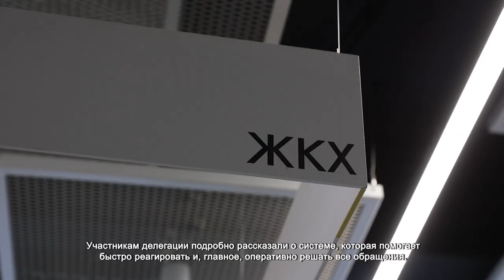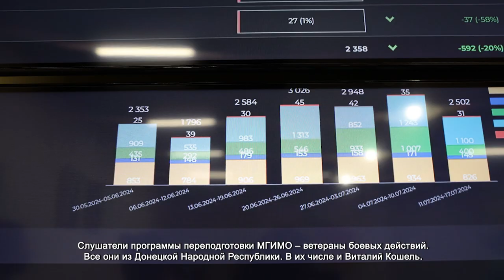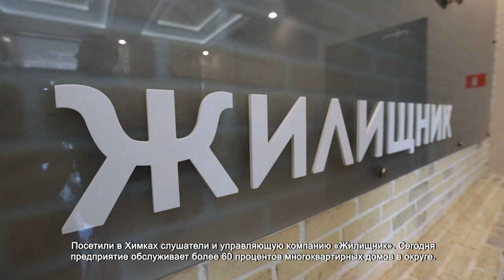В ХИМКАХ ПОБЫВАЛИ СЛУШАТЕЛИ ПРОГРАММЫ ПЕРЕПОДГОТОВКИ МГИМО